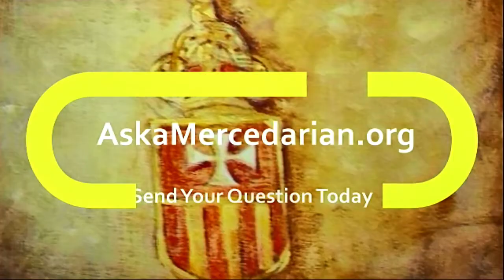Now you can be X-gender instead of male or female. How is the Church going to handle this?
In this episode of Ask A Mercedarian, Fr. Scottston Brentwood, O. de M. answers the question: Now you can be X-gender instead of male or female. How is the Catholic Church going to handle this?

For more information about the Order of the Blessed Virgin Mary of Mercy (Mercedarian Friars in the U.S.A.) please visit our